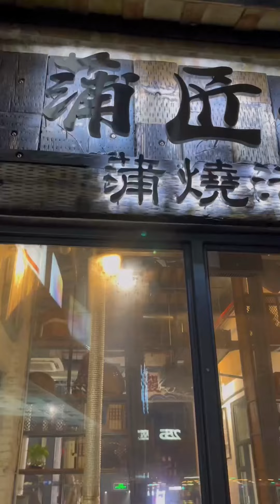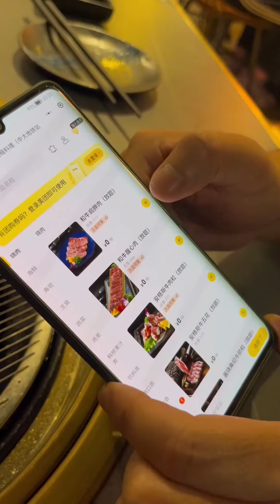番禺鐘村全華美食，這裡有你從未吃過的傑瑞，而且肉質很鮮嫩，還想再來一趟【肥虎斯基】